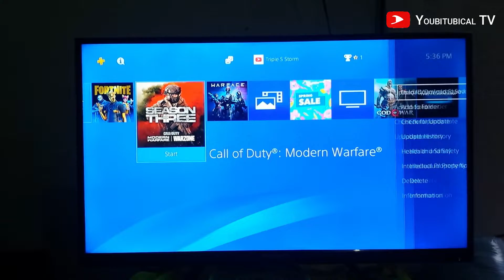Cpt. Atumbo don't delete C.O.D WARZONE | Coffin dance meme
You feel like deleting call of duty warzone to get more space but your squad says no bro.

by: SME

Youtubers & Links

Gear & Equipment
 Console: PS4
USB Drive : kingston 32GB
HDD : seagate 1TB
PC : Toshiba Satellite Laptop C55-b302 Intel Celeron N2840 4 GB Memory

[ WARZONE SEASON ]
 Season 3

So looking back at 2019 i think the best thing was seeing subscribers and gamers going head to head in competition and i want to continue that trend in 2020 but with more creative support.

Some tournaments have specifications so read carefully before submitting your entry form.

open to all platforms, pc, ps4,xbox,nintendo switch amd mobile.

We have taken the steps to add more creative gamemode inspired tournaments such as box fights and zone wars. we will add more creative gamemodes to future tournaments.

prizes are not finalized just yet but there will be psn gift cards, xbox gold,Nintendo giftcards as well as paypal and cash.